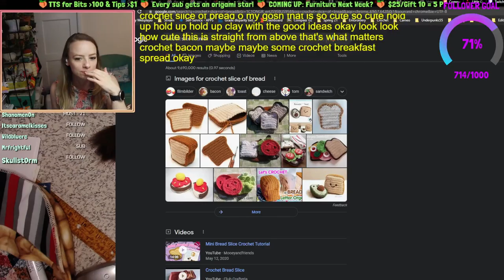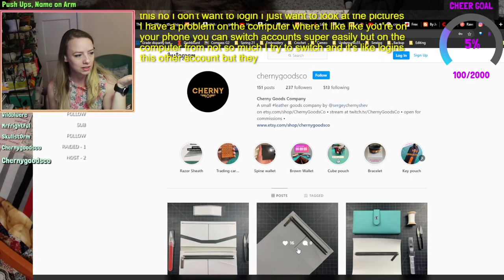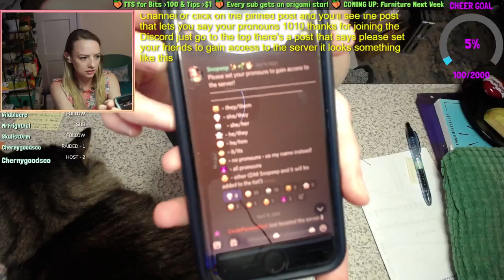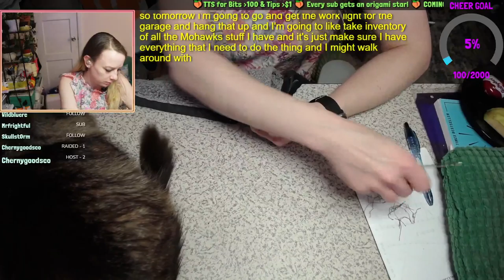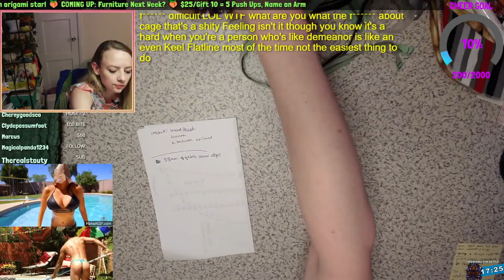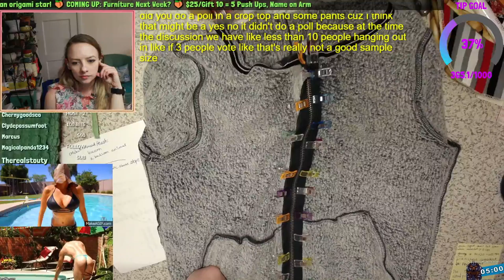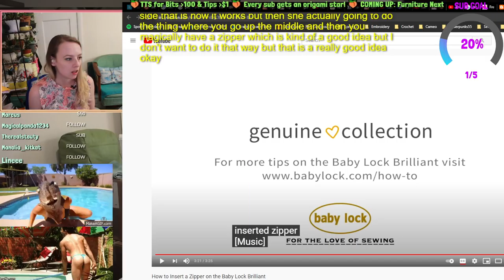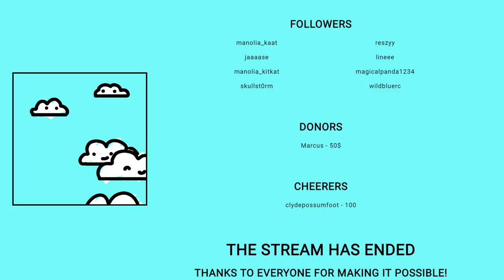Zipper repairs/replacement, Part 1 of 2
Originally aired as a livestream on Twitch, 8-6-21.
Replacing the broken zipper on my very old, worn out hoodie. You'd think it was simple enough... -- Watch live